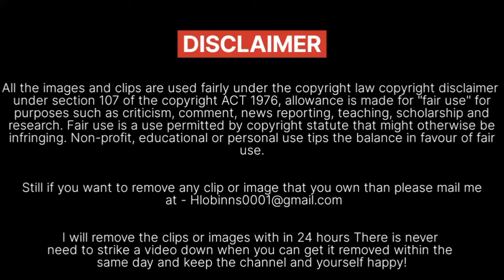Bigg boss ott3 promo : Shivani kumari exposed by armaan malik??? Weekend ka waar